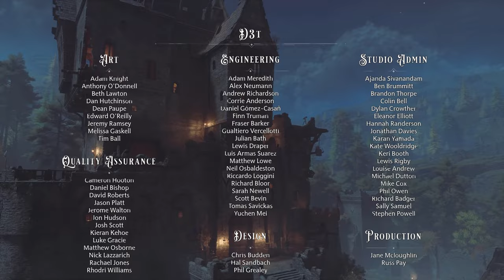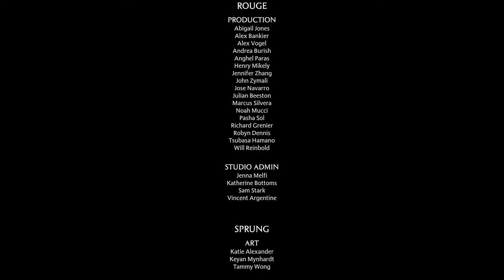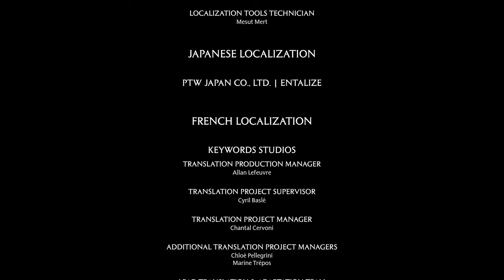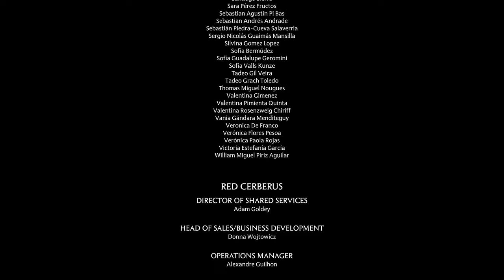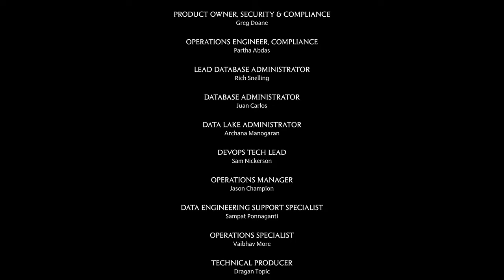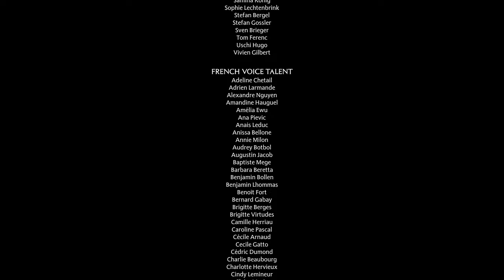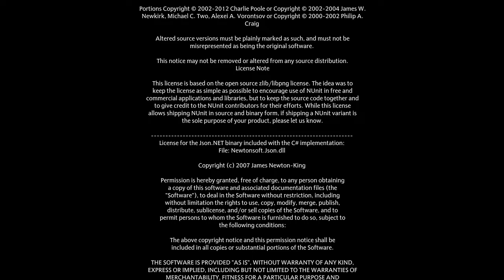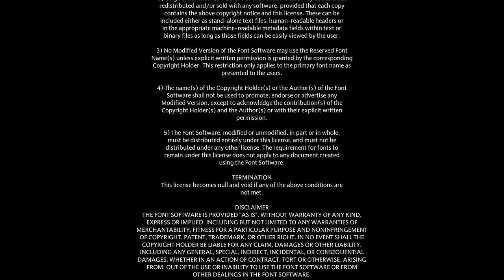Hogwarts Legacy - Lets Play Deutsch E23 | 4K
Wir schauen uns das neue Hogwarts Legacy an!